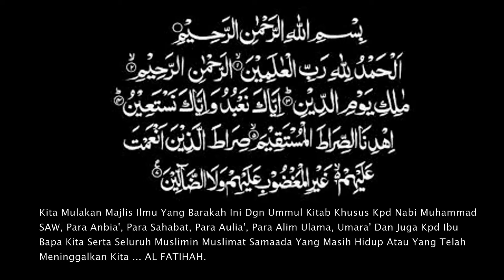19 Min Shj!!! Ramai Yang Tak Tahu Hukum Berkaitan Anak Angkat - Ustaz Muhammad Nasir Hassan FULL HD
19 Min Shj!!! Ramai Yang Tak Tahu Hukum Berkaitan Anak Angkat - Ustaz Muhammad Nasir Hassan FULL HD

Produksi Audiokuliah47-AK47

*Perkara Pertama Allah Akan Tanya Di Mahsyar Adalah SOLAT
*Tidak Allah Jadikan Jin Dan Manusia Kecuali Hanya Untuk Beribadah Kepada Nya

Kuliah Audiokuliah47 - AK47

Produksi Audiokuliah47 - AK47